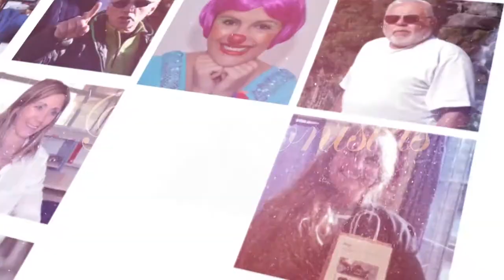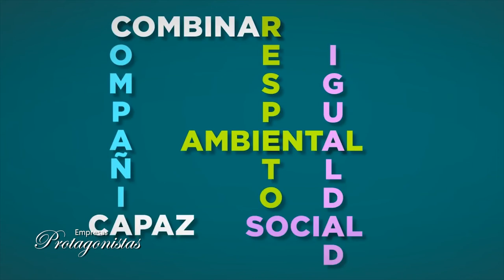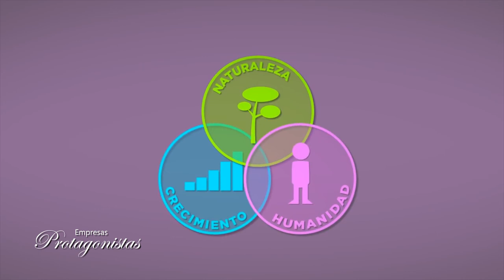PROTAGONISTAS 21.11.20 - Silvana Suárez